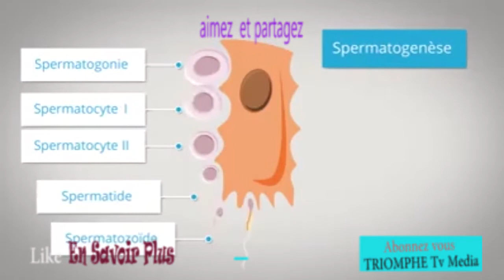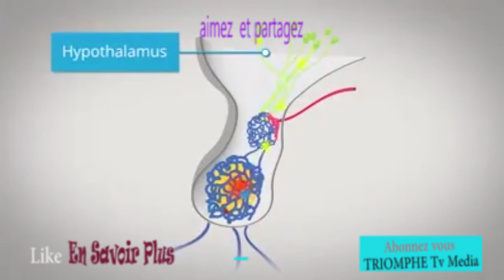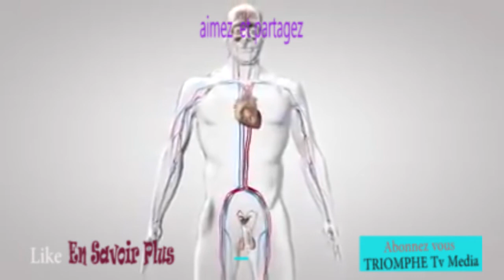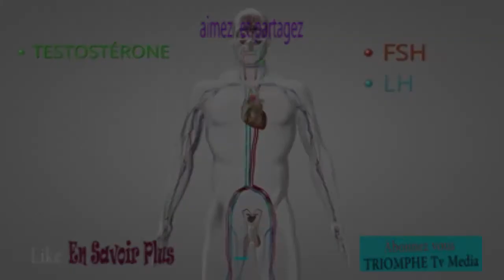Quand est ce que un garçon devient un homme et risque d'engrosser une femme suivez et abonnez vous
A la puberte l'homme produit des gamètes et il peut engrosser une fille.